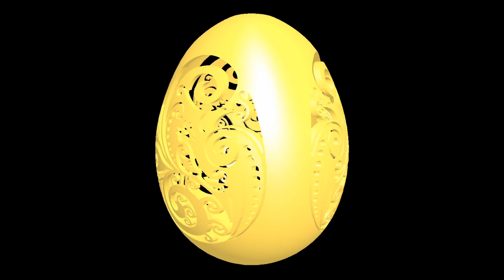Сarved Openwork Easter Egg 3D animation.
Hello!